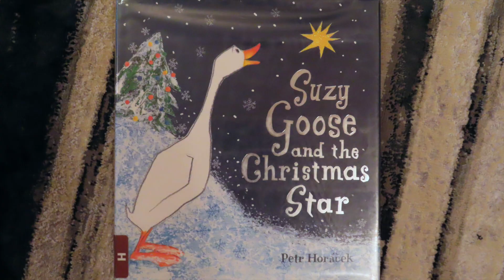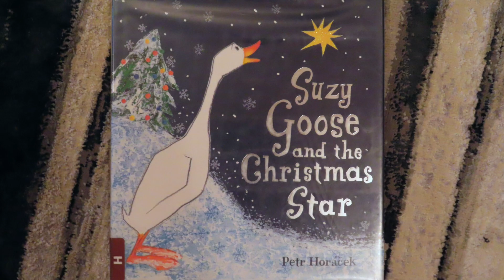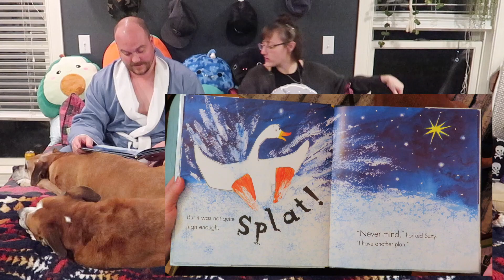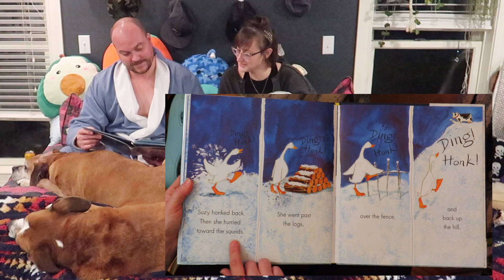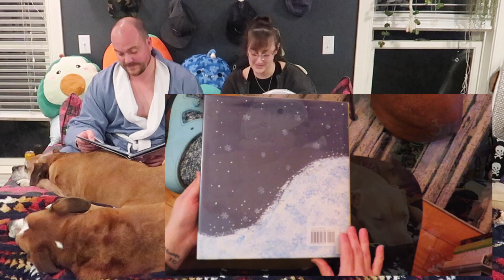Uncle Wes & Aunt Kate Read: Suzy Goose and the Christmas Star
Uncle Wes and Aunt Kate Read another book. This book is called Suzy Goose and the Christmas Star by Petr Horacek. The four dogs are on the bed with us for our story. Bones is closest to Wes, Flash in front. Rooster is closest to Kate, Boomer in the front. This video is made for our nephews so we can read to them since they're not close. We'd love to read to you too!